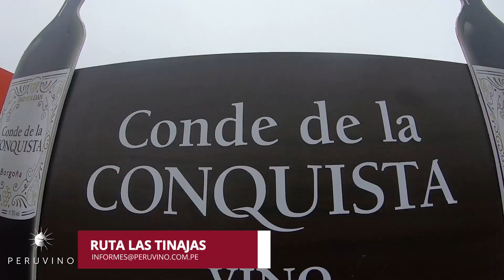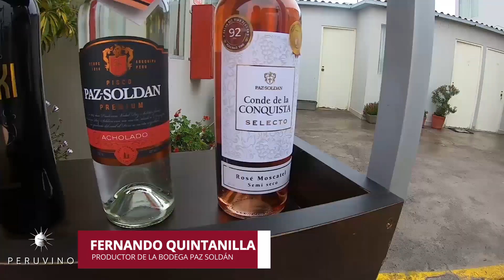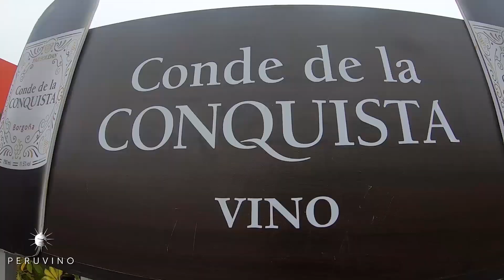🍇 Exitosos vinos CONDE DE LA CONQUISTA - Bodega PAZ SOLDÁN | AREQUIPA | Perú hace Vino 🇵🇪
Conoce la exitosa línea Conde de la Conquista de la bodega Paz Soldán; vinos que han logrado medallas tanto a nivel nacional como internacional.

El productor de la bodega, Luis Fernando Quintanilla, nos presentó una magnífica cata vertical de sus vinos rosados y tintos de calidad.

Cata vertical de cosechas 2021 y 2022
Malbec rosado seco
Moscatel rosado seco
Malbec tinto seco
Moscatel rosado semiseco

Nuevos Vinos Peruanos de Calidad elaborados bajo estándares internacionales.  Sé parte de esta revolución del Vino Peruano...!!!

Puedes solicitar información de estos vinos en PERUVINO
Cel.956255591

DIRECTOR PERUVINO:
Pedro Cuenca Espinoza
Sommelier, Catador de Pisco
Docente en Le Cordon Bleu, Escuela Peruana de Sommeliers y del Instituto del Vino y del Pisco.
Director de Cata Privada y PERUVINO.
Amante del Perú; tenaz difusor de la Cultura del Vino y en especial del Vino Peruano.

CONTACTO CANAL YOUTUBE
JOHN DONAIRE
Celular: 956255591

maridajes con comida peruana
peruvian food & wine pairing
labrador de magollo
petit verdot
carmenere
tacna
raices negras
raices negras vino
vino raices negras
vina de los campos
nuevo imperial
salon del vino
salon del vino peruano
vino peruano
vino
vino tinto
vino blanco
vino rose
rosé vino
vino espumante
vino borgoña
vino blanco
vino malbec
vinos peruanos
vino peru
vino syrah
vino merlot
vino espumante
vino oporto
vino malbec
tipos de vino
vino rosado
rose vino
vino rose
copa de vino
copas de vino
vino tintos
malbec
quebranta
cabernet
franc
sauvignon
negra criolla
moscatel
terrasur
viejo molino
hacienda del abuelo
raices negras
jose santos
bodega pampas
viña los reyes
bodega RAS
tacama
queirolo
viña vieja
santa maria
flor de lis
salón del vino
salón del vino peruano
tacama
queirolo
viña vieja
terrasur
expovino
raices negras
italia
cabernet
peru
gastronomia
gastronomia nuevo imperial cañete
gastronomia peruana
Salón del VINO PERUANO 2020
PERUVINO
peru vino
peru vinos
vino del peru
vinos del peru
Moquegua
Cerro Baúl
Biondi
Moquegua danzas
Moquegua Peru
Omate
Patasca
Cuy
Guarguero
Alfajor
Suspiro
Tacna
Tacna histórica
Tacna clima
Vinos peru
Vinos del Peru
Vinos y gastronomía peruana
gastronomia moqueguana
vinos moqueguanos
bodegas moqueguanas
tradiciones moqueguanas
arequipa
arequipa peru
ciudad blanca
arequipa ciudad blanca
vino jose santos
vino hacienda del abuelo
adobo arequipeño
caraveli
vitor
majes
tinajas
uva moscatel
uva ceniza
uva cantarilla
uva la loca
vino moscatel
vino ceniza
vino cantarilla
vino la loca
caraveli arequipa
majes tradicion
toro muerto
hacienda el abuelo
bodega hacienda el abuelo
valle de vitor
enogastronomia
rutas enogastronomicas
maridaje arequipeño
bodega pampas de ica
bodega tacama
bodega queirolo
manchapecho
carapulcra chinchana
bodega murga
bodega ocucaje
bodega tabernero
bodega viña vieja
bodega parihuana
bodega why not
bodega finca 314
comite vitivinicola
universidad San Juan Bautista
enologia en el peru
oasis en ica
laguna huacachina
ica enoturistica
uva quebranta
vino quebranta
CULTURA Y GASTRONOMIA PERU
enoturismo en ica peru
cluster vitivinicola en ica
enologia y viticultura
estudia enologia
estudia viticultura
ingenieria en enologia
bodega santiago queirolo
bodega tabernero
bodega tacama
viñas de chincha
viñas de ica
viña tacama
manchapecho chinchano
bodega viña vieja
vino rotondo
vino montesierpe
finca rotondo
cava de tacama
hotel queirolo
viñas de lima
historia de lima
hernando de montenegro
vinos de lima
vinos lima
lima vinos
ciudad de los reyes
enoturismo en lima
lima vitivinicola
bodegas de lima
gastronomía lima
gastronomía limeña
maridaje con vino peruano
experiencias con vino peruano
lima norte vitivinicola
vino flor de liz
valle de pativilca
viña los reyes
vina los reyes
alvarado reyes
vino alvarado reyes
lunahuana vitivinicola
vino airaya
vino perro negro
viña de los campos
vino raíces negras
quebranta rosado
lima norte vitivinicola
vino flor de lis
vino solitario de sayan
el renacer del vino peruano
renacimiento del vino peruano
lanzamiento de nuevos vinos
nuevos lanzamientos de vinos peruanos
nuevos vinos peruanos
himno nacional del peru
himno bicentenario del peru
canal de youtube
peruvino novedades
maridajes vinos peruanos
nuevos vinos peruanos
buenos vinos peruanos
vinos buenos peruanos
gastronomia peruana 2020
gastronomia peruana con vino
dia de la cancion criolla,
Cultura Peruana,
Tradiciones Peruanas,
peru vino world
mejor vino peruano
vino peruano calidad
peruvian cuisine
wine peru